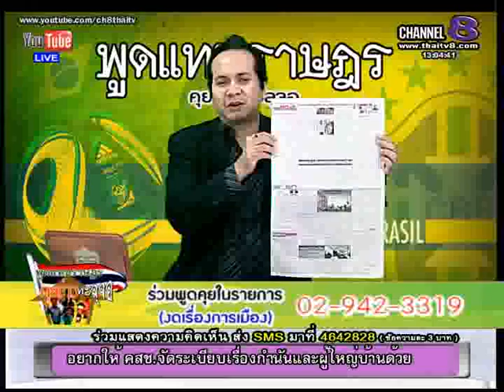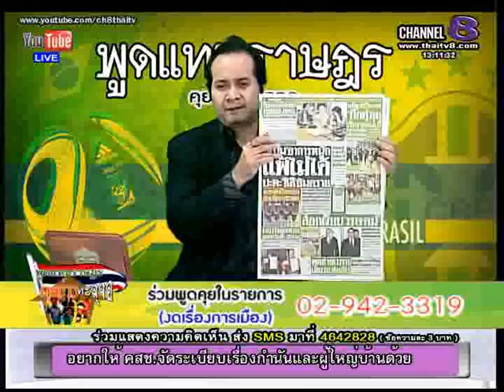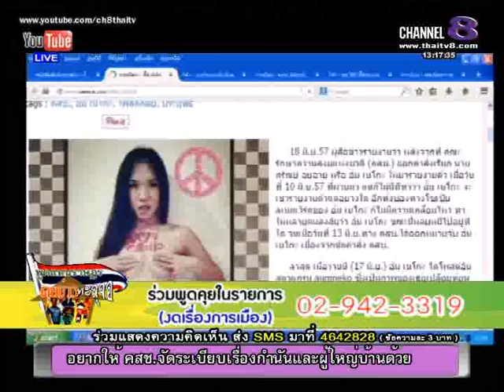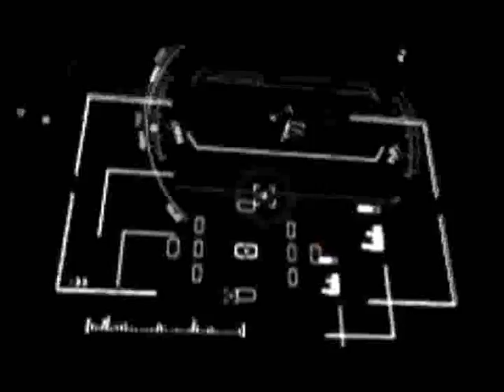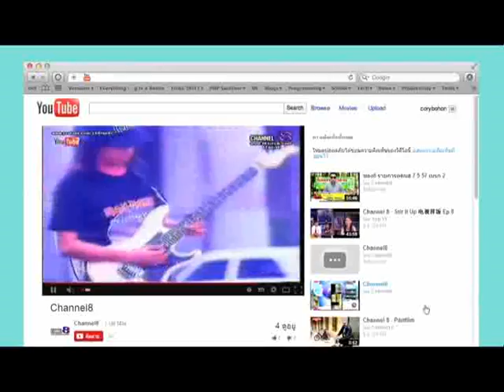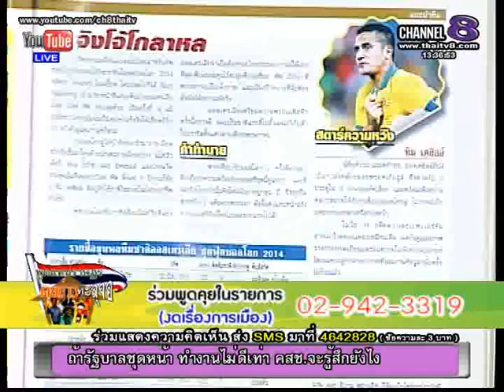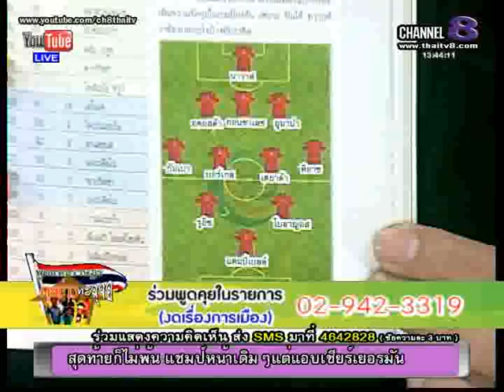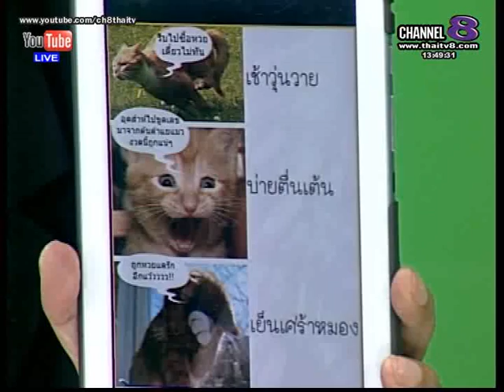ช่อง8 รายการพูดแทน 18-6-57 เบรก1